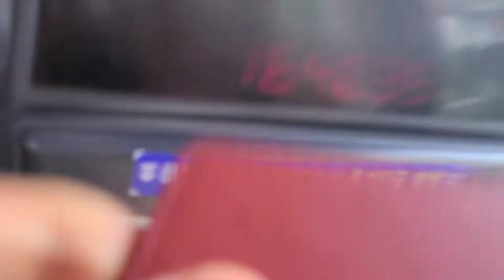(성남/시내) 자일대우버스 BS106L 로얄시티 F/L 디젤 좌석형 2010년식 경기고속 720-1번 1705호 영상 2021년 5월 6일 1080P-4K'60FPS.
차량번호:경기77바 1705호
노선번호:720-1
운행노선:시내노선
회사명:경기고속(주)
노선:지역난방공사.신나무실쌍용아파트
차종:자일대우상용차 2011년식
BS106 로얄시티 F/L NGV 시내좌석